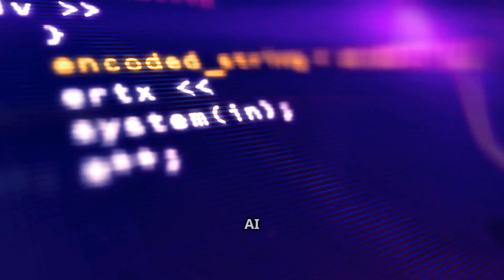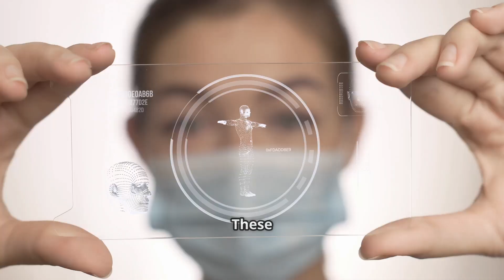invideo ai 1080 AI revolutionen Så förändras vården i E 2025 03 21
I den här videon dyker vi ner i hur AI-revolutionen transformerar sjukvården i EU-länder. Från smarta diagnoser till effektiva behandlingsmetoder, vi utforskar hur artificiell intelligens förbättrar vårdkvalitet och effektivitet. Se hur teknologiska framsteg påverkar patientvård och hur vårdgivare anpassar sig till den digitala eran. Missa inte de inspirerande framgångshistorierna från olika länder och hur AI skapar en mer hållbar framtid för vården. Gilla och dela videon för att sprida kunskap om denna viktiga utveckling!

See Less
OUTLINE:
00:00:00
AI is Changing Healthcare

00:01:17
AI in Europe's Hospitals

00:02:24
Smarter Diagnoses, Better Treatments

00:03:25
A Healthier Future with AI